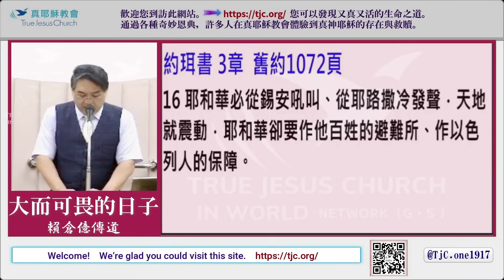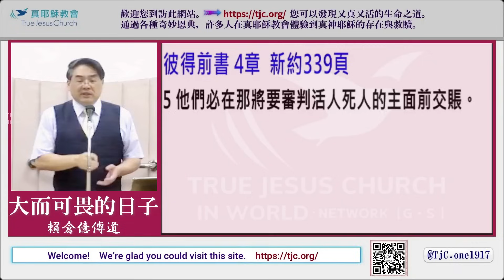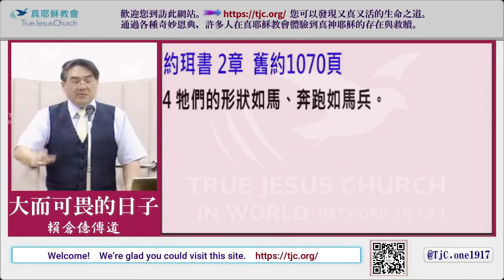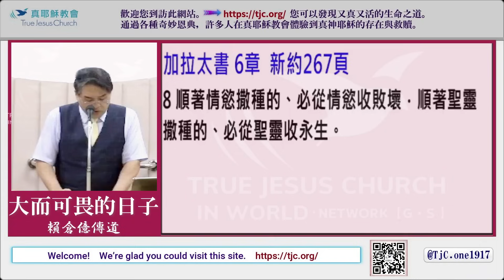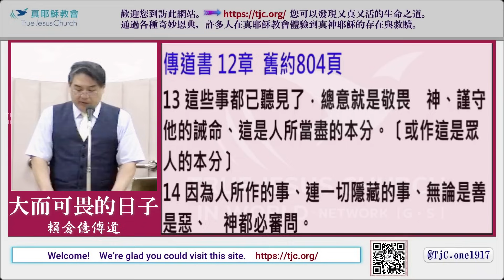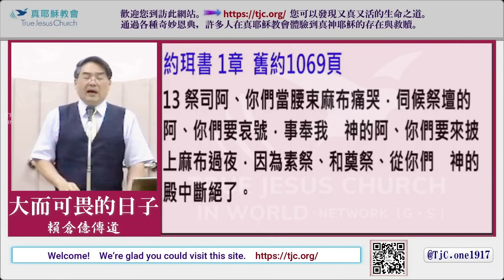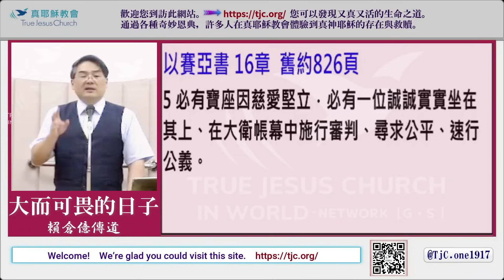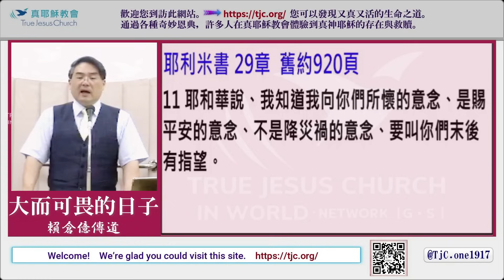【預備！主已到了門口】大而可畏的日子前(約珥書)～頼倉億傳道